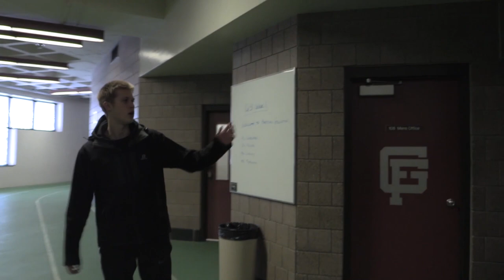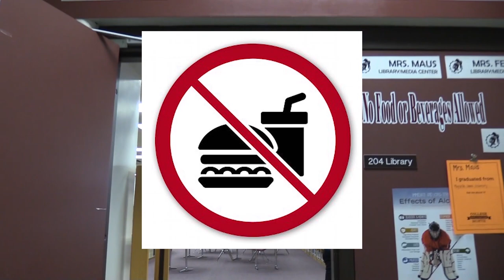Freshman Welcome Video - 2019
The class of 2019 gives a tour and describes life at Grand Forks Central! Welcome to Central!